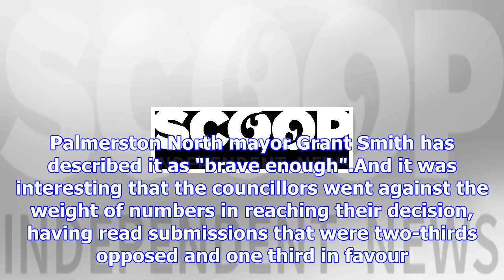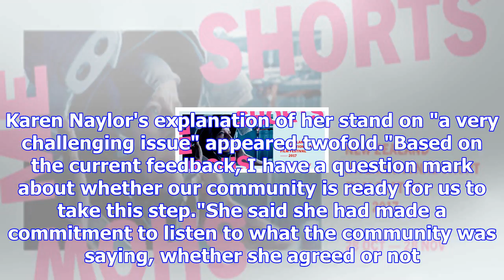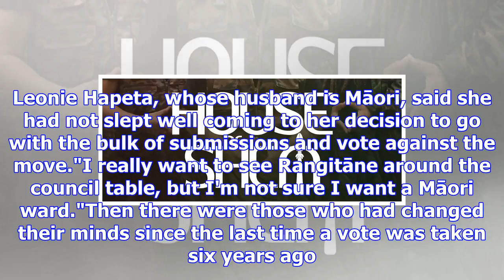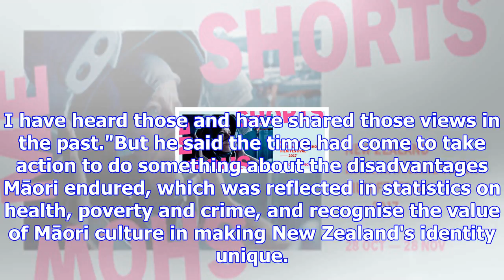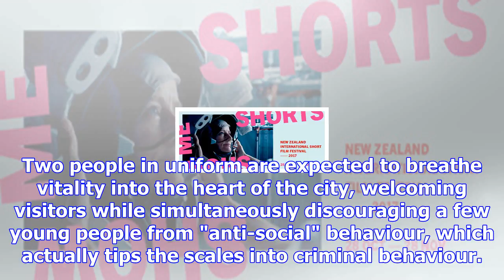Mood swing favours māori wards in palmerston north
JANINE RANKIN Last updated 21:30, October 29 2017 The Māori carvings are gone from city hall for the...